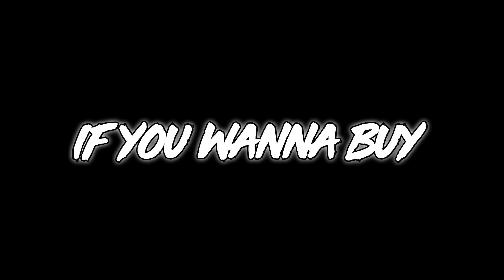Unlimited Money - Part 14 - My Talking Tom 2 - GAMEPLAY 4U